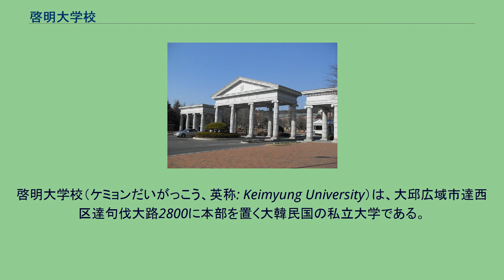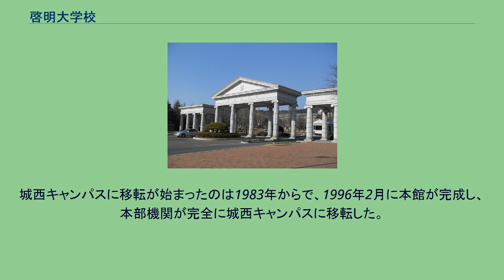啓明大学校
マンガ・アニメ系教育機関
啓明大学校（ケミョンだいがっこう、英称: Keimyung University）は、大邱広域市達西区達句伐大路2800に本部を置く大韓民国の私立大学である。
1955年に設置された。
大学の略称はKMU。
1953年6月11日、アメリカのキリスト教北長老派、リバーエンド・エドワード・アダムス（Reverend Edward Adams）と、アン・ドゥファ、チェ・ジェファ、カン・イング等によって大学設立委員会が組織され、1954年に啓明基督学館として認可された。
校舎はなく、大邱市中区大新洞283番地にあったアン牧師の自宅が臨時校舎として開放された。
翌1955年に啓明基督大学、啓明基督学校が設置されると同時に啓明基督学館が廃止され、更に1956年に啓明基督大学が認可されると啓明基督学校は廃止された。
また、啓明基督大学は大邱市南区大明3洞に建設されたキャンパス（大明キャンパス）に移転し授業を行う。
1962年、附属学校として啓明基督大学併設女子初級大学が認可される。
1965年には、啓明基督大学の名称が啓明大学に変更され、それに伴い、啓明基督大学併設女子初級大学も啓明基督大学併設女子初級大学となった。
啓明基督大学併設女子初級大学はその後、啓明基督大学併設専門学校と名称が変更される。
1978年、啓明大学は啓明大学校と名称が変更される。
城西キャンパスに移転が始まったのは1983年からで、1996年2月に本館が完成し、本部機関が完全に城西キャンパスに移転した。